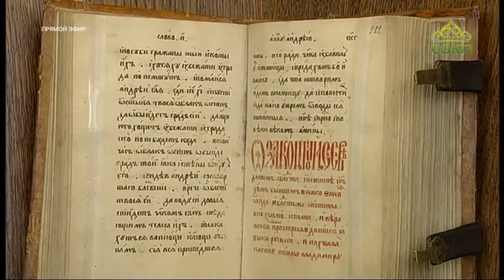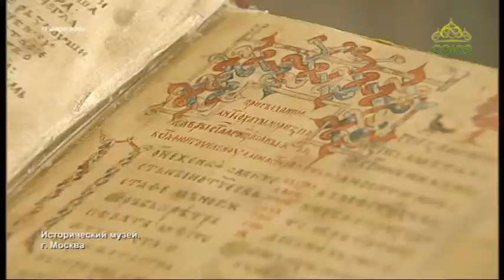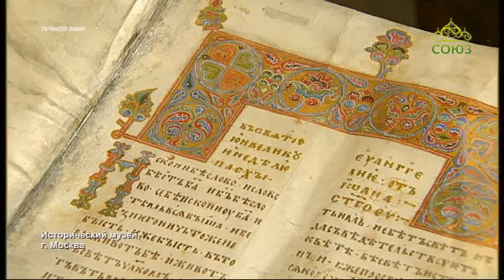Союз онлайн. Прямое включение. От 2 июля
Основная экспозиция Государственного исторического музея г. Москвы.